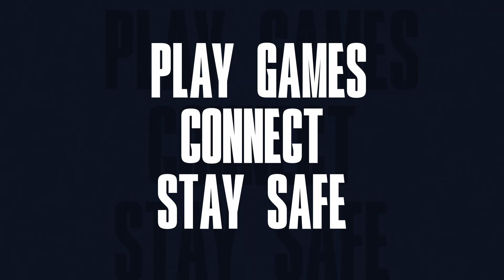EG: Staying Connected II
Stay focused 🎮
Stay active 🦾
Stay Evil 😈